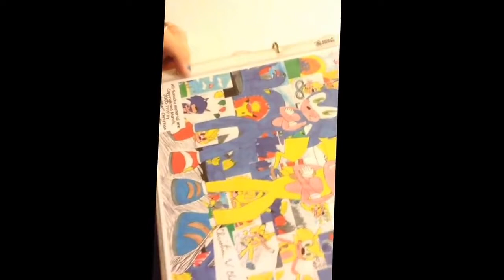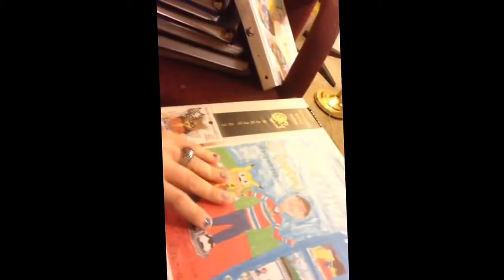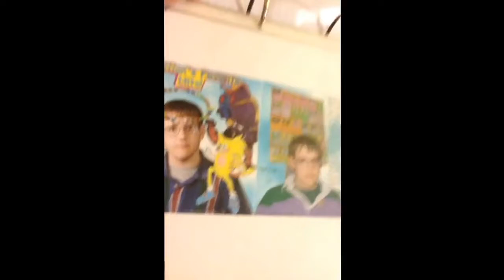2015 11 19 Reaching Out to Game Developers